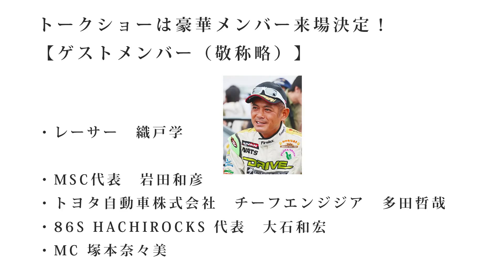走りの心ひとつ Second Trailer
DRIVE M7 ADVAN MAX ORIDO RACINGの活動記録。
「走りの心ひとつ」リリース情報です。
2013年7月6日、イオン桑名、ワーナー・マイカル・シネマズ桑名にて
86S(HACHIROCKS）オーナーズクラブとのジョイントにより
奇跡のコラボイベントが実現します！
映画＋トークショー＋カーショーと盛り沢山！
トークショーでは・・・
織戸選手と共に、元チーム代表でもあるＭＳＣ代表、岩田和彦様、
86ではおなじみのトヨタチーフエンジニアの多田様、
86S代表の大石様、そしてＭＣは紅一点の女性レーサー塚本奈々美様、
と豪華なメンバー勢ぞろい！

カーショーでは・・・
86オーナーの皆様による何十台もの86が集結。AE86も集まります！
KYOSHO様デモカー86、旧D1車両アリスト号、ORANGE COUNTYビンテージアメ車、
TOPTUL様はブースにて一流工具を展示。

この全てが集まるイベントはめったにないチャンス！
映画ワイルドスピード6ユーロエディション公開初日でもありますので
心ひとつに、全部一緒に観ませんか？？？ｗ
どうぞお見逃し無く！お楽しみに！
詳しくはWEBで！！

The documentary film of 'DRIVE M7 ADVAN MAX ORIDO RACING'
 [HASHIRI NO KOKORO Second Trailer]
We will be released [ MAX☆ORIDO & 86 ] documentary movies.
Next time, July 6th 2013 , One day collaboration event.
86S(HACHIROCKS owners club car show & movies & talk show!
It's just miracle!

[Talk show guest]
MAX ORIDO
KAZUHIKO IWATA(MSC)
TETSUYA TADA(TOYOTA 86 Chief Engineer)
Mr.OHISHI(86S Captain)

[Car show guest]
86 owner's car
KYOSHO 86
MAX ORIDO D1 ARISTO
ORANGE COUNTY'S Vintage American muscle car
AE 86 owner's car
CLUB ARISTO owner's car
TOPTUL
...etc
Plese, Check it out!